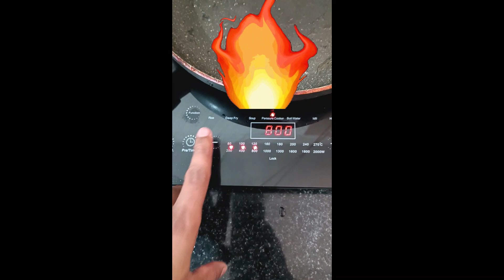Goan fish fry Men's kitchen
Goan fish fry must try at home